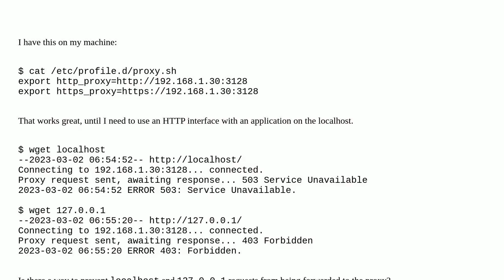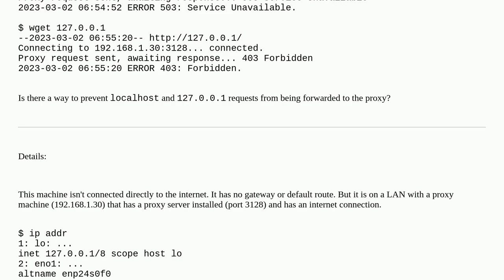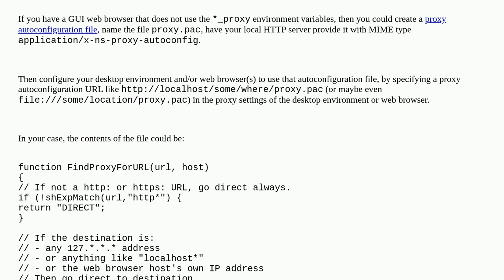Prevent requests to 127.0.0.1 from being forwarded to http_proxy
A special thanks goes out to the community

  networking proxy http-proxy